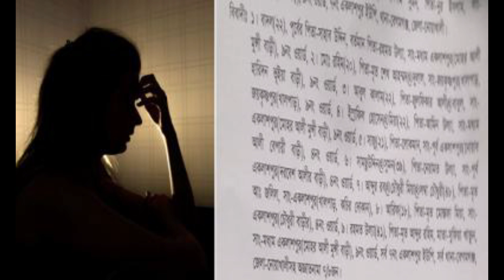Bangla News | আজকের বাংলা খবর | Bdnews | বাংলা নিউজ | আজকের তাজা খবর | সর্বশেষ সংবাদ | News Bd